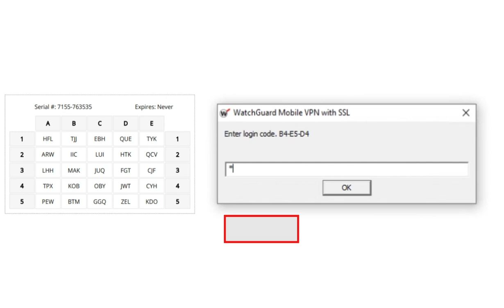WatchGuard SSL VPN Multi-Factor Authentication (2FA/MFA) User Experience with Passcode Grid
WatchGuard SSL VPN MFA with LoginTC is simply secure. See how LoginTC works with Passcode Grid.